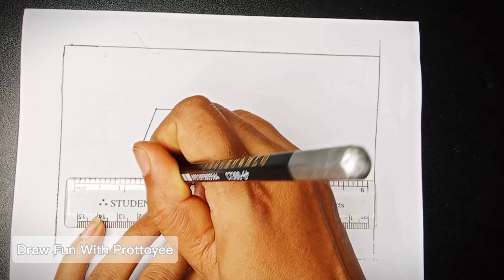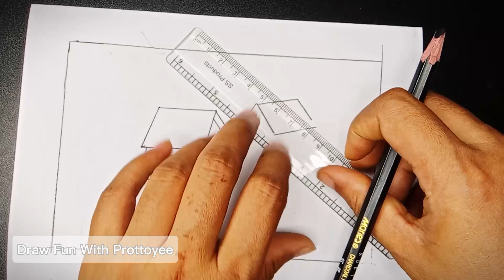Easy village scenery drawing. //How to draw village scenery with pencil / nature drawing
Hi everyone.In this video I try to show you house scenery drawing   easy way with pencil.

how to draw house scenery for beginner
easy nature drawing for beginner
pencil drawing with easy way
house scenery drawing step by step
draw a easy scenery

pencil shading
kids drawing
how to draw landscape nature drawing
pencil nature drawing
house drawing
ghor ka chitra
tree drawing
how to sketch house
fan art
artist
outline drawing
badic drawing